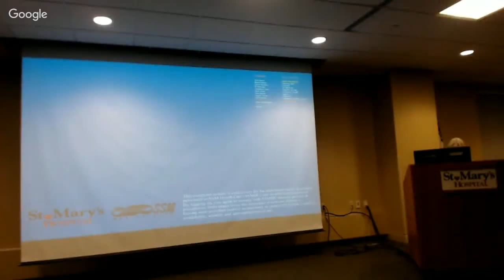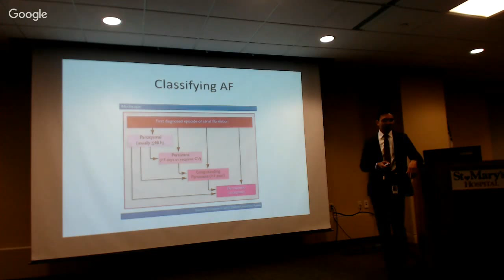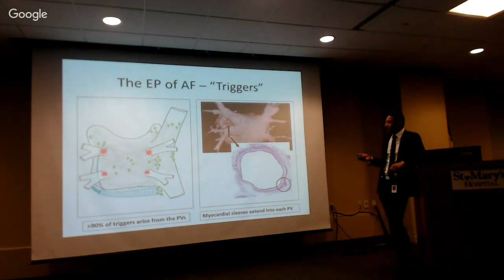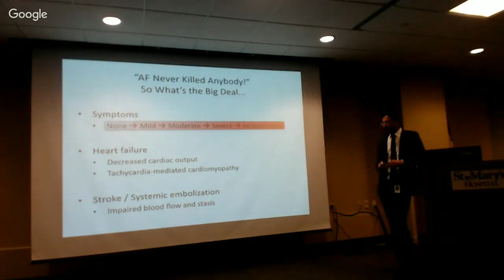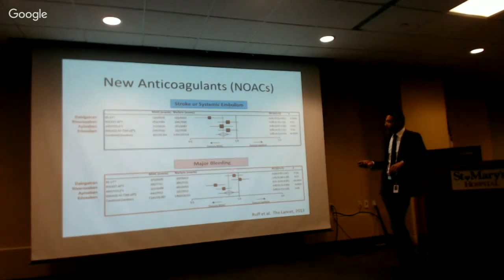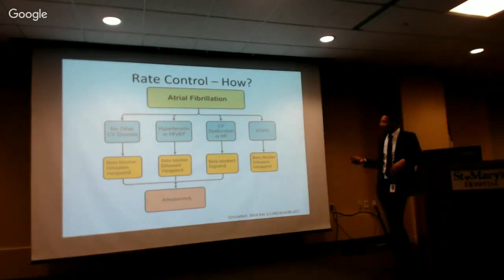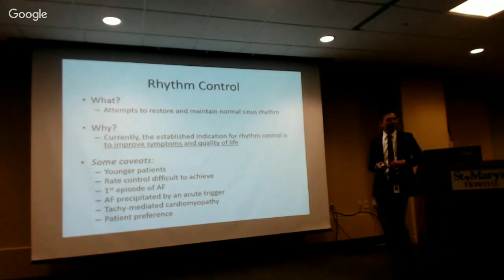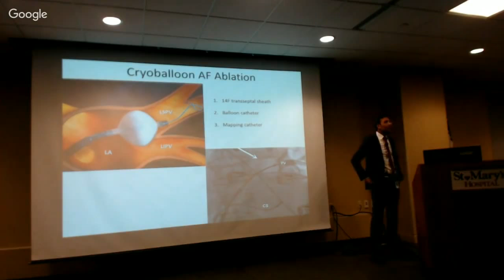EP Perspective on Afib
EP Perspective on Afib with Tara Patel, MD